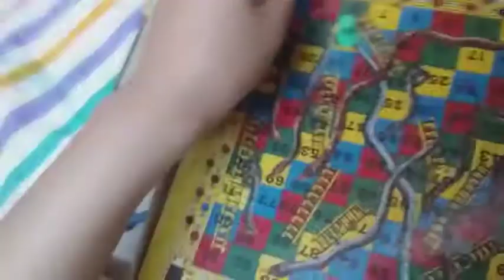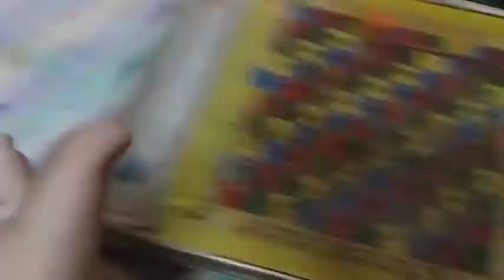Playing ludo with my elder brother